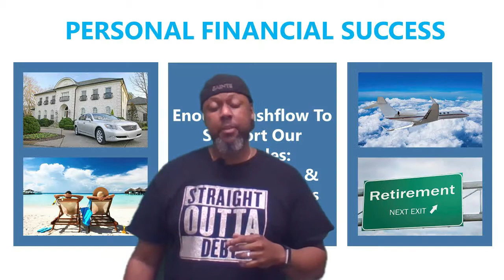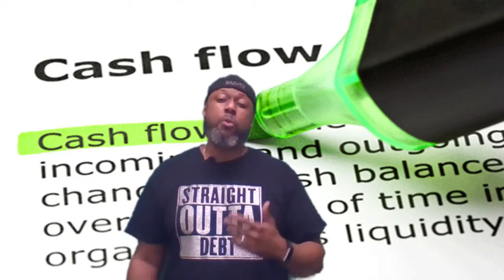Shift Your Mindset You Will Shift Your Income | Iconz Global Network, LLC.